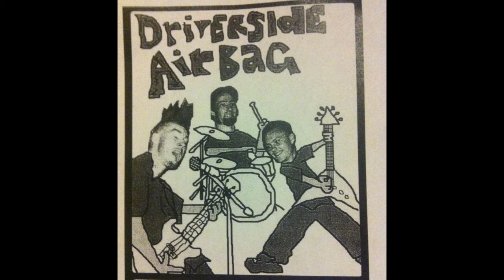Driverside Airbag - Last Song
Album: Self Titled (2007)